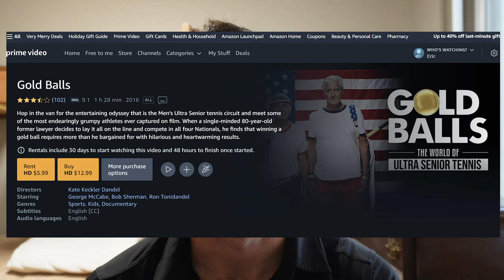Is Tennis A Girly Sport?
My story about switching from American football to tennis at age 13, and the reasons tennis is not a sport for sissies. The best example is Rafael Nadal, a modern day gladiator. Tennis may be the BEST sport for meeting girls and making friends. Plus, with tennis, you can continue to COMPETE even into your old age, which with many other sports is not possible.